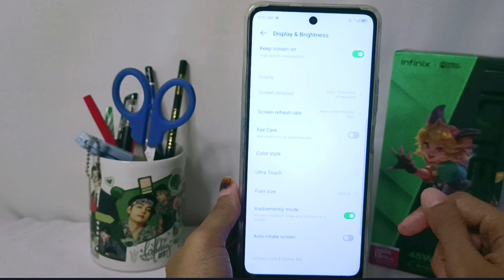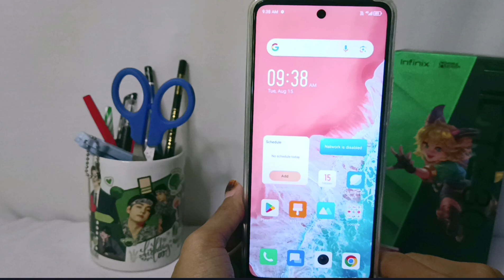How to Change Font Size in Infinix Note 30 Nfc/Note 30 Pro | Increase Decrease Font Size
how to change font size in infinix note 30 nfc/note 30 pro.

This video is relevant to the search:
how to change font size in infinix note 30
how to change font size
how to change font size in infinix note 30 pro
change font size in infinix note 30
infinix note 30 nfc
font size change settings
infinix note 30 nfc font size
how to increase font size infinix
how to decrease font size infinix.